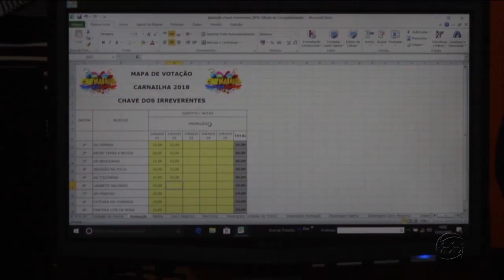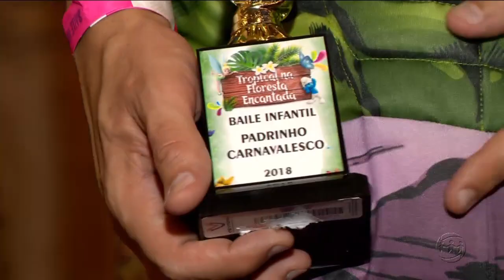MANHÃ NO AR - 4º Bloco - 14/02/18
Assista ao quarto bloco do programa Manhã no Ar desta terça-feira. O Manhã no Ar é exibido às 06h (horário Manaus) de segunda a sexta, na TV A Crítica (canal 04 | NET 514) e pelo aplicativo A Crítica Play.